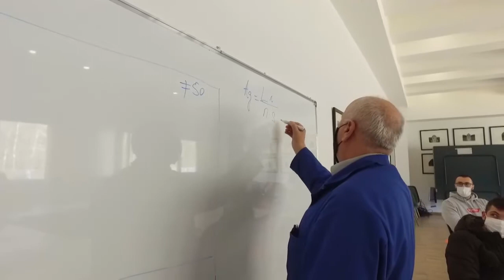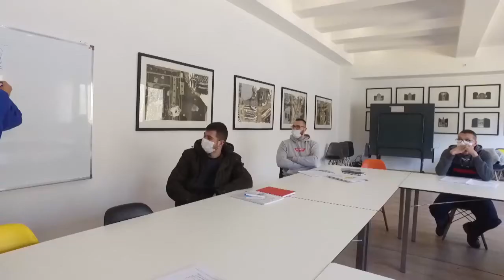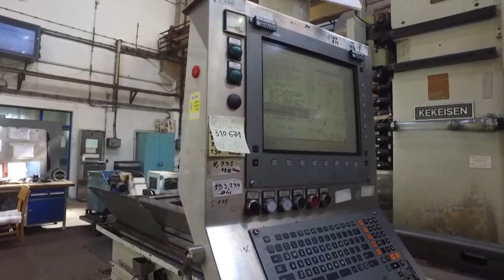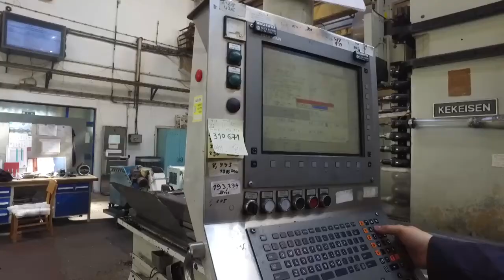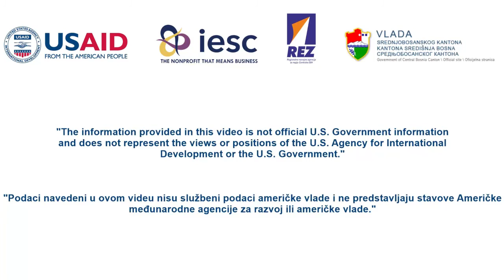USAID WHAM Activity - REZ Agency Workforce Development Training - GS Machine Factory Travnik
Through the support of the USAID-funded WHAM Activity, new and existing workers with the company Travnik in Bosnia and Herzegovina are receiving CNC operator and controller trainings in order to gain practical skills. The training program is led by USAID WHAM grantee the Regional Economic Agency for Central Bosnia Canton (REZ), and aims to give participants skills that will lead to fulltime employment and opportunities for advancement within the company.